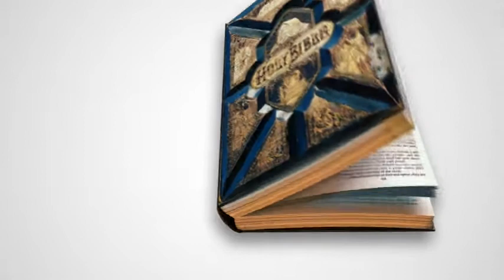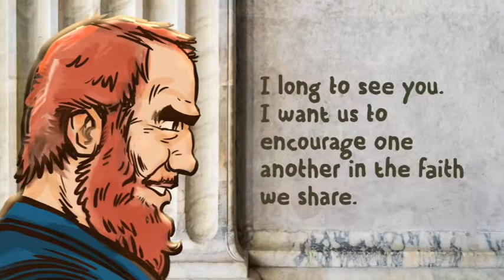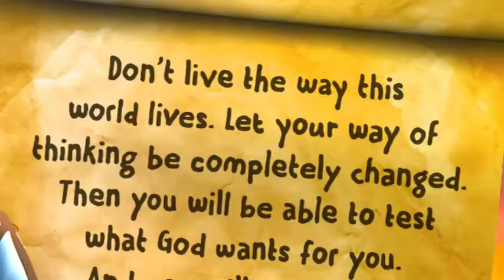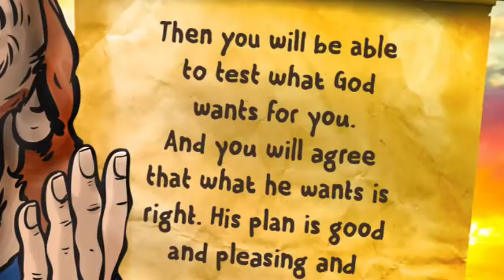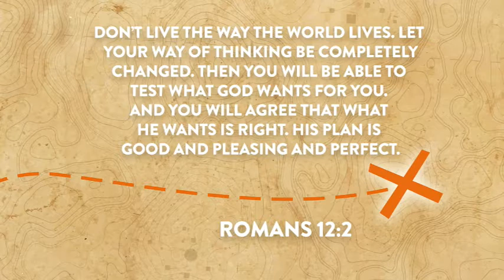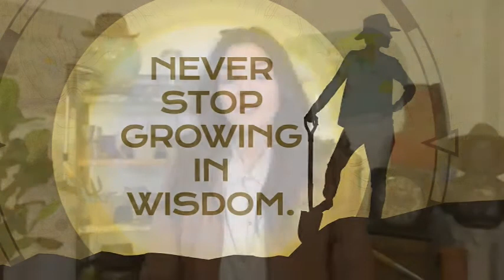Sunday Morning Live: August 29, 2021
Join us at 9:30 on Sunday, or watch the Bible story right here!